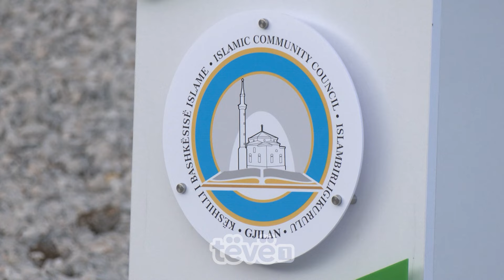Vihen gurthemelet e një xhamie në Gjilan, bëhet thirrje për unitet e vepra të mira